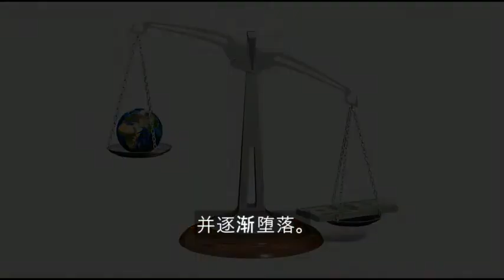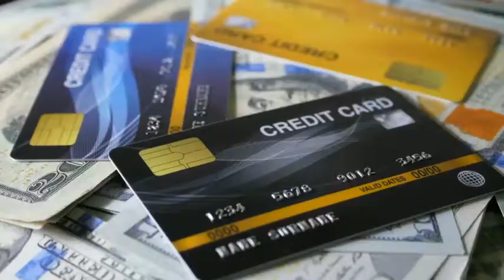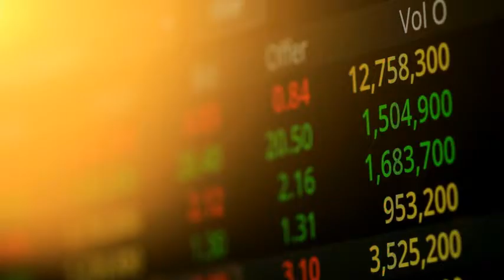국제기구 세계녹색기후기구/INGO-WORLD GREEN CLIMATE ASSOCIATION